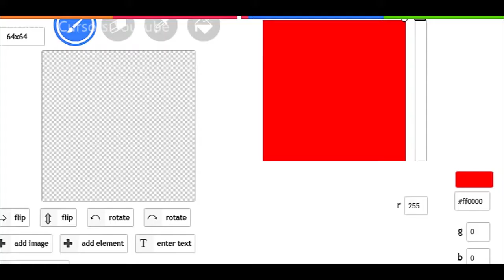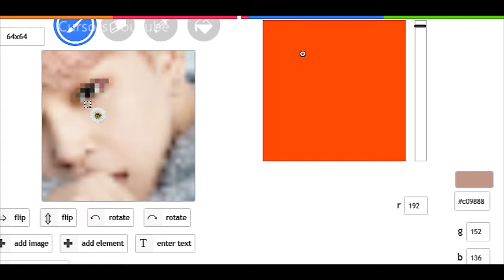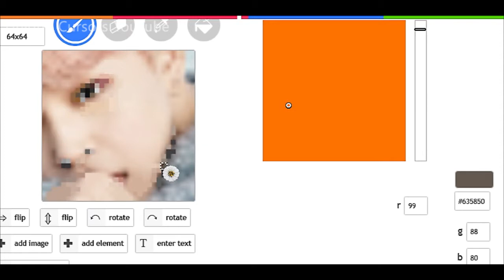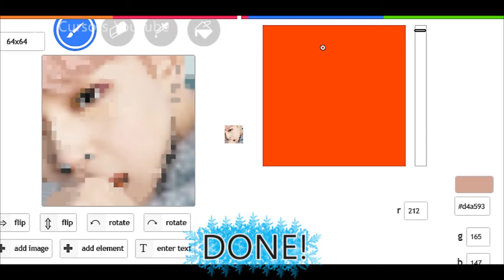BTS Jimin: Celebrity Cursors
The background music: Feels Good 2B